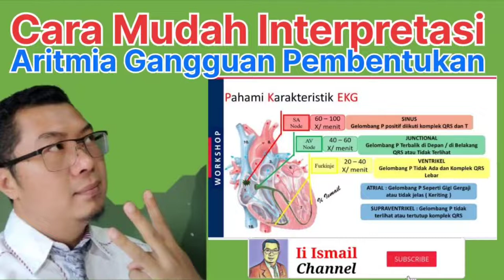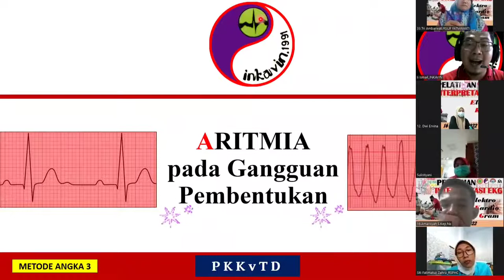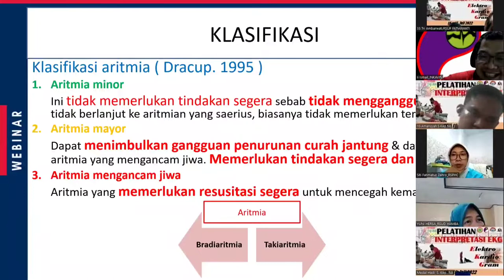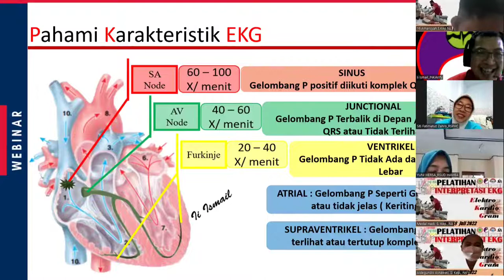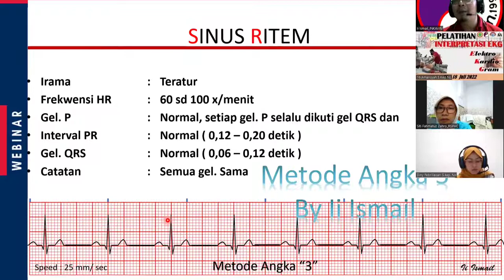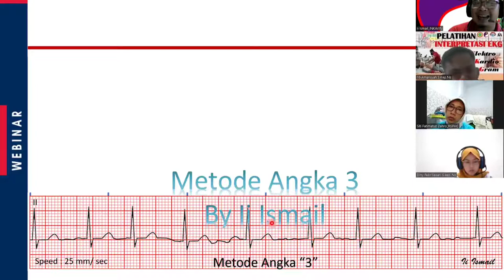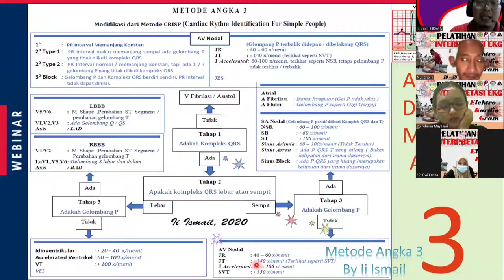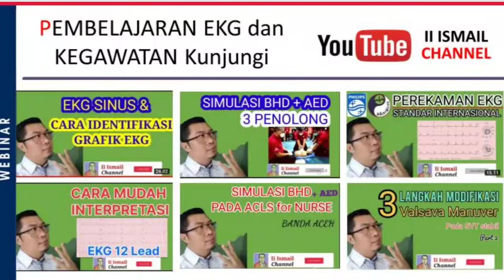Cara mudah interprerasi EKG, ARITMIA Karena Gangguan Pembentukan, by ii ismail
vidio ini menjelaskan mengenai macam-macam aritmia karena gangguan pembentukan yang berasal dari SA Node, AV Node, Atrial, Supra ventrikel dan ventrikel, semoga membawa manfaat.
II ISMAIL CHANNEL